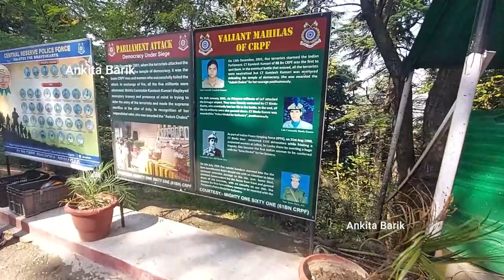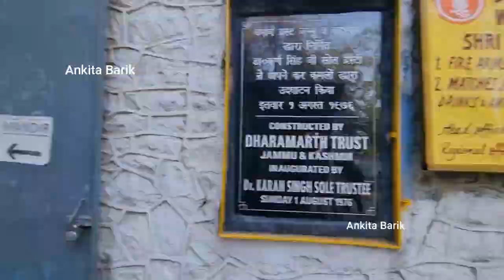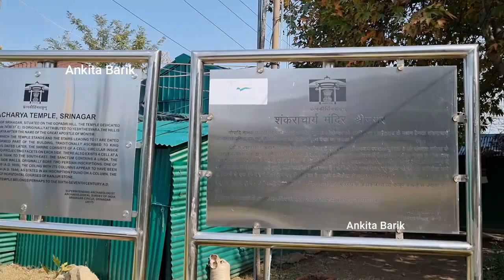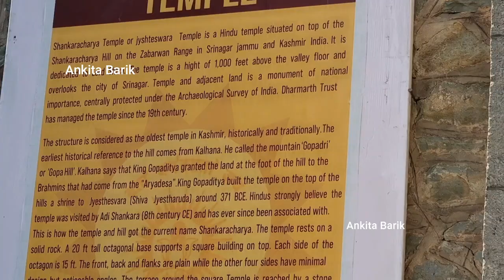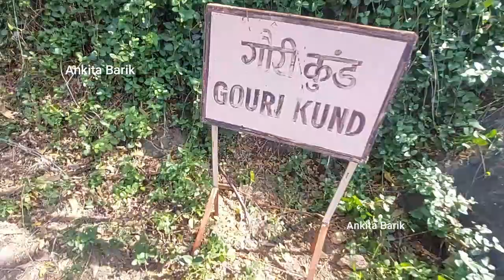Shankaracharya Temple | शंकराचार्य मंदिर | Shankaracharya Temple Srinagar Kashmir | Kashmir Vlog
शंकराचार्य मंदिर, श्रीनगर में शहर की सतह पर समुद्र स्‍तर से 1100 फुट की ऊंचाई पर स्थित है जिसे तख्‍त - ए - सुलेमान के नाम से भी जाना जाता है जो एक हिल पर स्थित है। यह मंदिर, हिंदू धर्म के देवता भगवान शिव को समर्पित है। ऐसा माना जाता है कि इस मंदिर को 371 ई. पूर्व राजा गोपादत्‍य ने बनवाया था, जिसके बाद मंदिर का नाम राजा के नाम पर ही रखा गया था। यह कश्‍मीर की घाटी में स्थित सबसे पुराना मंदिर है। बाद में मंदिर का नाम बदलकर गोपादारी से शंकराचार्य कर दिया गया था क्‍योकि आदि शंकराचार्य, इस स्‍थान पर कश्‍मीर यात्रा के दौरान ठहरे थे। कुछ समय पश्‍चात, डोगरा शासक महाराजा गुलाब सिंह ने श्रद्धालुओं की सुविधा के लिए मंदिर में पत्थर की सीढ़ियों का निर्माण करवा दिया था। इस मंदिर का विद्युतीकरण 1925 में कर दिया गया था। हिंदुओं का एक धार्मिक स्‍थल होने के अलावा यह मंदिर महान पुरातात्विक महत्‍व भी रखता है।

Shankaracharya Temple or Jyeshteshwara Temple is a Hindu temple situated on top of the Shankaracharya Hill on the Zabarwan Range in Srinagar, Jammu and Kashmir, India. It is dedicated to Lord Shiva. The temple is at a height of 1,000 feet (300 m) above the valley floor and overlooks the city of Srinagar. King Gopaditya built the temple on the top of the hill as a shrine to Jyesthesvara (Shiva Jyestharuda) around 371 BCE. Shankaracharya Hill we can see the entire Srinagar and Dal Lake, the temple is visible from the entire Sringar.
Jai Hind...

About this Video:
Shot and edited by Ankita Barik (me)

Your queries and topics covered in this video
Shankaracharya Temple
Shankaracharya Temple Srinagar
Shankaracharya Temple Kashmir
Kashmir Temple
shankaracharya mandir srinagar
shankaracharya temple in kashmir
shankaracharya hill
shankaracharya temple in srinagar
shankaracharya temple srinagar history in hindi
adi shankaracharya temple
shankaracharya temple trek
Hindu Temple in Srinagar
Ancient Hindu Temple in Kashmir
Kashmir History in Hindi
Shankaracharya Kashmir
Shankaracharya Vlog
Shankaracharya tourist place
Shankaracharya complete tour guide
how to reach Shankaracharya
srinagar to Shankaracharya taxi fare
Shankaracharya kashmir india
Shankaracharya india
शंकराचार्य मंदिर
आदि शंकराचार्य मंदिर श्रीनगर
श्रीनगर का आदि शंकराचार्य मंदिर
शंकरचार्य मंदिर कश्मीर
कश्मीर का सबसे पुराना मंदिर शंकराचार्य मंदिर
शंकराचार्य मंदिर का इतिहास
कश्मीर का शिव मंदिर
कश्मीर
शंकराचार्य,
प्राचीन मंदिर
श्रीनगर
श्री आदि shankaracharya
famous hindu temples in j&k
ankitabarik
barikankita